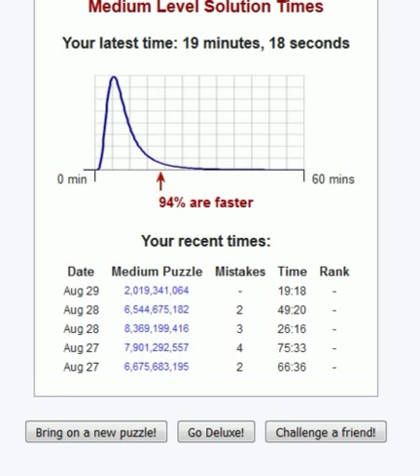Sudoku!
I am pretty slow at this game but Kyle is pretty good.